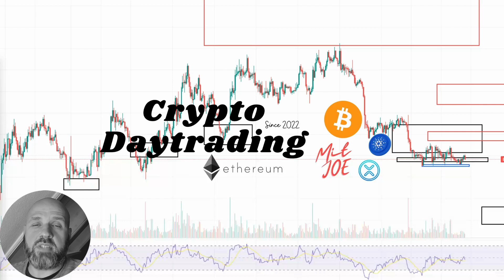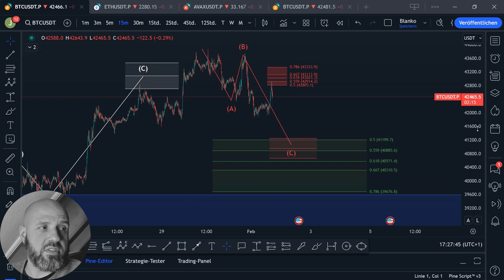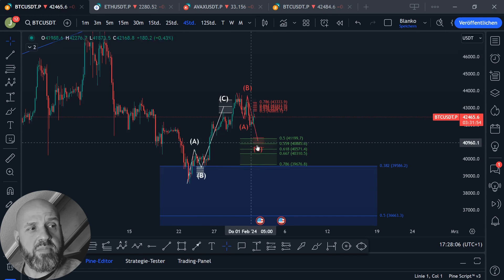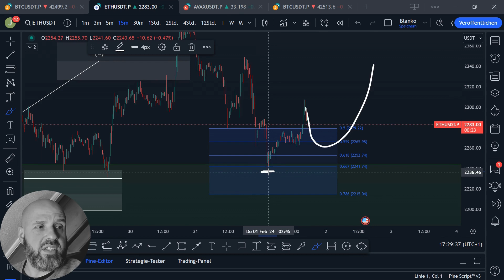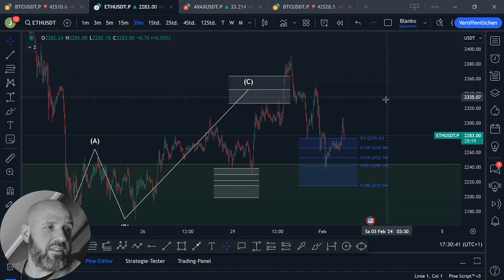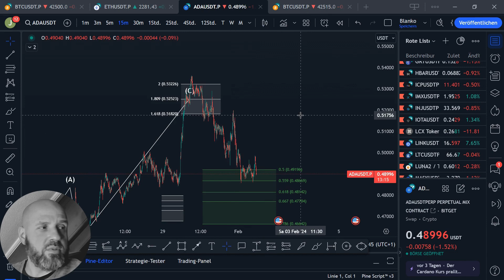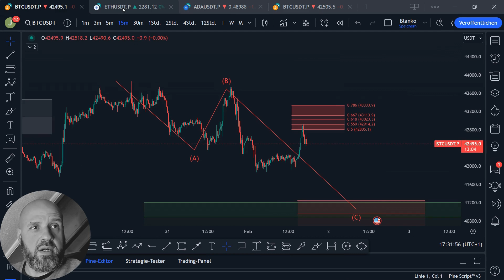Bitcoin Korrektur schon vorbei❓Altcoinseason noch intakt❓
Ich zeige euch meine Persönliche Einschätzung , wohin sich der Markt die nächsten Stunden bewegen sollte!